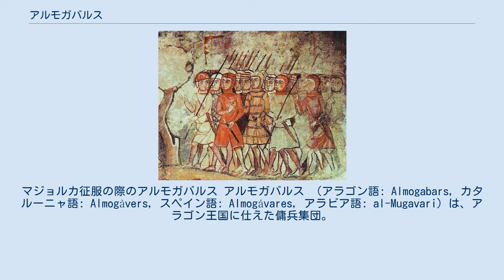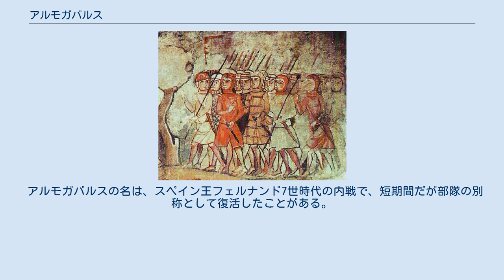アルモガバルス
マジョルカ征服の際のアルモガバルス アルモガバルス （アラゴン語: Almogabars, カタルーニャ語: Almogàvers, スペイン語: Almogávares, アラビア語: al-Mugavari）は、アラゴン王国に仕えた傭兵集団。
イベリア半島でのキリスト教徒のレコンキスタで活躍した。
14世紀、彼らはイタリア、十字軍国家、レバントでも傭兵となった。
 アルモガバルスは元々はピレネー山脈発祥で、のちにはナバラ王国、アラゴン王国、カタルーニャへ傭兵として流れていった。
彼らは鎧を身につけず、素肌をさらし、粗末な靴（abarcas）を履き、古代ローマの歩兵軍団と同じような武器を持つ、辺境民や歩兵であった。
二つの重い投げ槍、または細身の槍、そしてとがった短剣を持っていた。
 　彼らが戦闘の際に重視したのは俊敏さであり、相手が重装備の場合は特にそうであった。
まずアズコナと呼ばれる重い投槍を馬に投げつけ、落馬した騎手をコルテルという肉切り包丁とナイフを合わせた短剣で、関節部のように比較的装甲の薄い箇所を切り裂いた。
カタルーニャの年代記作家ラモン・ムンタネーの記述に「・・・フランス騎士の足はすね当てがついたままで落ち、その刃物は馬の横腹に手の半分まで埋まった。」とあることからも、彼らの武器の鋭利さが伺える。
また戦闘の始まる前に「聴け！聴け！鉄が目覚めるぞ！」と喊声を上げながら武器を打ち鳴らすのが常だったという。
 彼らはプロの兵士であり、王侯、カトリック教会、貴族、または地方自治体に金のために仕えた。
その評判が伝わり、彼らは東ローマ帝国に雇われた。
アラゴン王ペドロ3世が1282年3月20日のシチリアの晩鐘後、アンジュー伯シャルルとナポリ・シチリアをめぐり戦争状態になると、アルモガバルスはアラゴン軍の最も影響ある部隊となった。
彼らの風紀と凶暴さ、槍を力一杯投げる力、行動力が、アンジュー伯軍の重装騎兵隊を非常に恐れさせた。
彼らは騎士の替わりに最初馬に乗って攻撃して、騎兵隊と戦った。
一度騎士が地上へ叩きつけられれば、アルモガバルスの餌食になるのはたやすかった。
 1302年のカルタベリョッタの和議（en）で南部イタリアでの戦いが終わると、首領ロヘル・デ・フロール（元テンプル騎士団所属）率いるアルモガバルスらは、カタルーニャ傭兵団（en）を組織し、オスマン帝国との戦いに明け暮れる東ローマ皇帝アンドロニコス2世パレオロゴスに仕えた。
アラゴンおよびシチリアの両王らはこの提案に同意した（和平が成立しており、アルモガバルスが自分たちの王国にとって不要の存在であったため）。
 1303年から1304年、小アジアでのアルモガバルスの遠征は軍事的勝利の連続だった。
しかし、財政難だったためか賃金は中々支払われず、これを不服としたアルモガバルスは暴力に訴え、東ローマ国民にとって耐えられない存在となっていった。
ロヘル・デ・フロールと彼の部下らは、1305年に、補償について話し合う場で、皇帝の皇太子であるミカエルによって暗殺された。
おそらく、カタルーニャ傭兵団を蚊帳の外に置いたまま己の地位と権力を維持したいと企んだジェノヴァ商人がそそのかしたとされる。
この裏切り行為の結果、アルモガバルスの残党は帝都コンスタンティノープル近郊を荒らし回った。
 その結果として、アルモガバルスはフランスのブリエンヌ家が治めるアテネ公国へ進軍した。
アテネ公ゴーティエ5世は、1310年3月ボイオーティアでのハルミオスの戦い（en）で破れ、国は破壊された。
アルモガバルスは多くのフランス貴族の妻妾や資産を分割し、アテネ公国をアラゴン王へ献上した。
 アテネ公国のアラゴン王国支配の基盤は、アルモガバルスの全盛期の功績となった。
公国はその後オスマン帝国に奪われたが、今日ですらスペイン王は『アテネ公及びネオパトラス公』（Duque de Atenas y Neopatria）の称号を保持し続けている。
 その後、グラナダ遠征（1330年-1334年）、サルデーニャ遠征（1353年、1354年、1367年）、マジョルカ王国征服（1343年-1344年）へアルモガバルスは駆り出されるが、15世紀に入るとその存在は消えてしまっていた。
 アルモガバルスの名は、スペイン王フェルナンド7世時代の内戦で、短期間だが部隊の別称として復活したことがある。
現在のスペイン陸軍の空挺部隊も、第6アルモガバルス落下傘軽歩兵旅団（B...